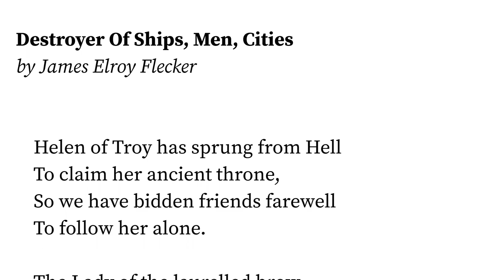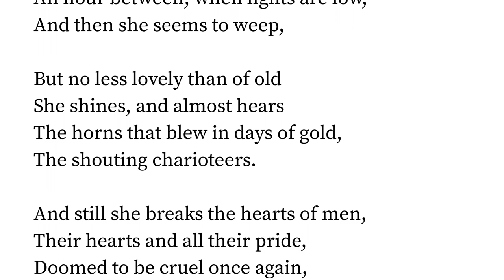Destroyer Of Ships, Men, Cities by James Elroy Flecker